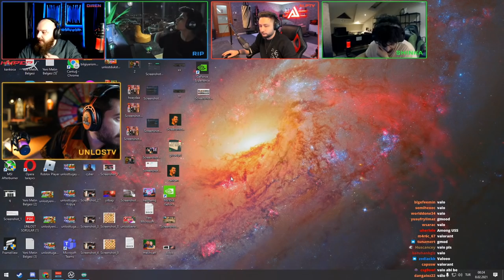UNLOST YENİ ARABA OYUNU OYNUYOR TOWER UNİTE